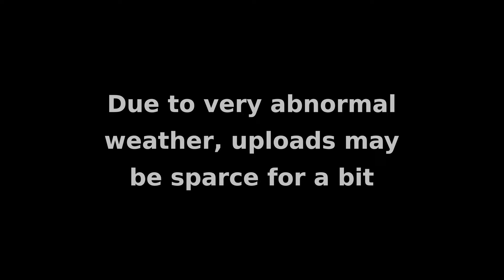No Care to Pair today - Weather Update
Sorry guys, I've been bustin' my hump around here for the past two days helping neighbors and trying to make sure my animals are good with all the snow. But here's a little Arizona weather update for you.

Follow us on the webs! Instagram, Facebook, twitter: @HighDesertManAZ